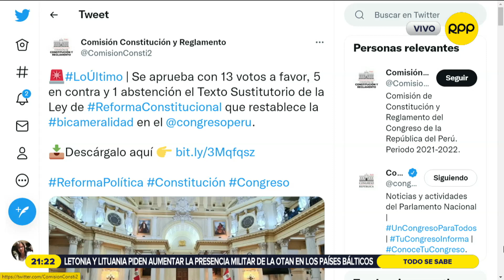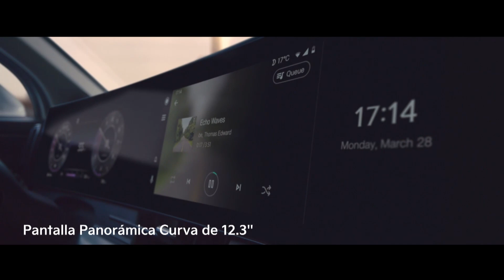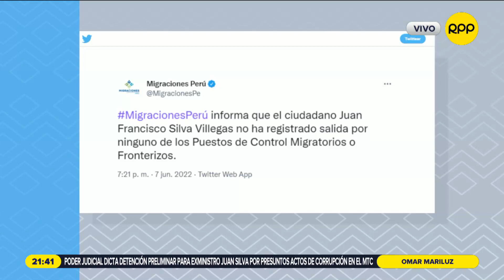Natale Amprimo: “Bicameralidad no garantiza buenas leyes y reelección es buena”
El constitucionalista Natale Amprimo se manifestó en contra de restablecer la bicameralidad.

 La voz de todo el Perú. Noticias del Perú y el mundo, las 24 horas del día.